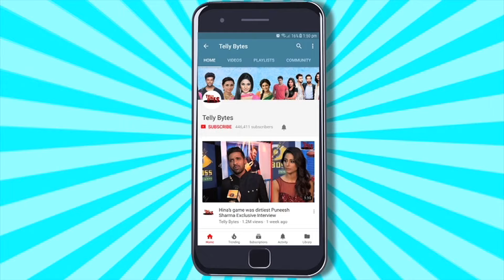Jhanak ON SET: Jhanak Ne Kia Guruji Ke Saamne DANCE, Jhanak Ko Mila KAAM CHOR Ka Tag